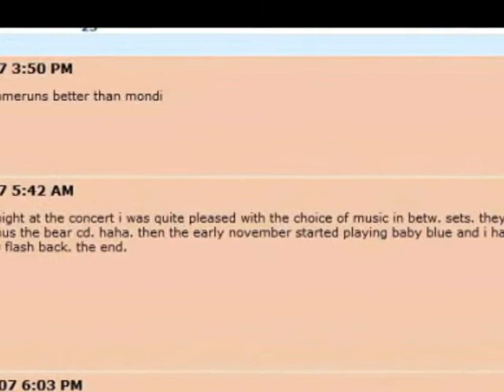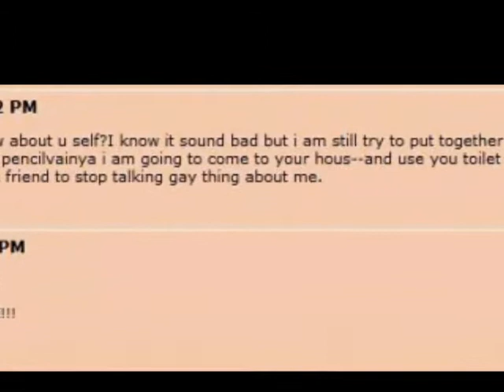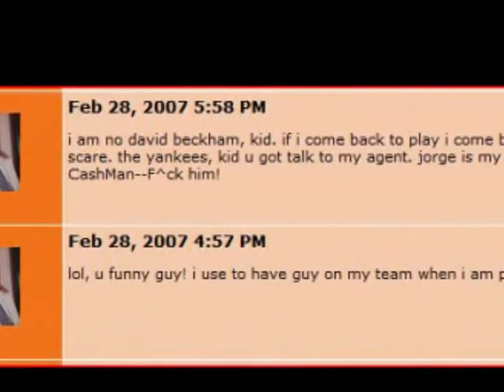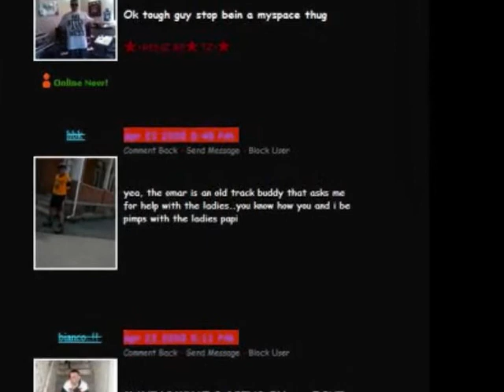Mondi and Friends (The Myspace)..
I was retire from the besibol, but my fan they no forget about me. In the Myspace, my fan and I have so many goo times. Is goo for it to be that way, kid. Is no video like this nowheres. Come join the HBK, Biancos, Learjuice, Gustas, Filardos, Romeo, the Renz Beat, the Soxtobers and the Sheylas for all the fun.